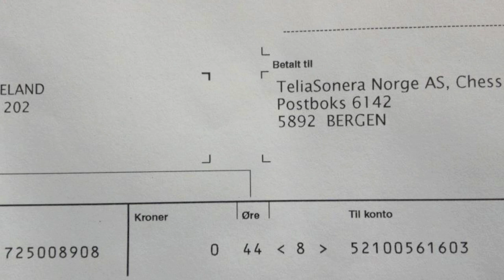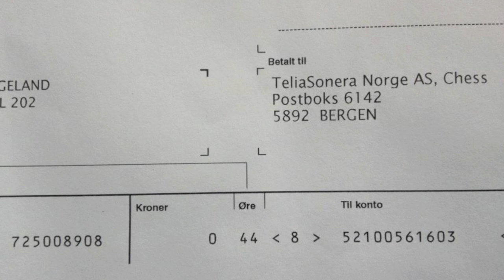Bra service av Chess kundeservice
Jeg fikk en faktura jeg hadde noen spørsmål til og ringte Chess kundeservice